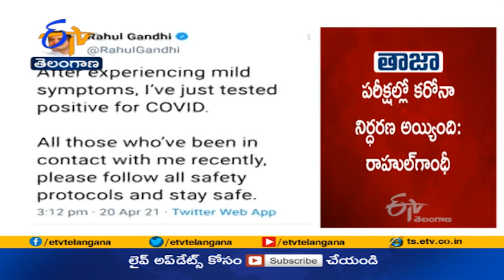Rahul Gandhi Has Tested Positive for COVID-19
రాహుల్ గాంధీకి కరోనా పాజిటివ్ నిర్ధరణ అయింది.  కరోనా వచ్చినట్లు ట్విట్టర్ లో వెల్లడించిన రాహుల్ గాంధీ...  కరోనా లక్షణాలు స్వల్పంగా ఉన్నాయన్నారు.  పరీక్షల్లో కరోనా నిర్ధరణ అయ్యిందని వెల్లడించారు.